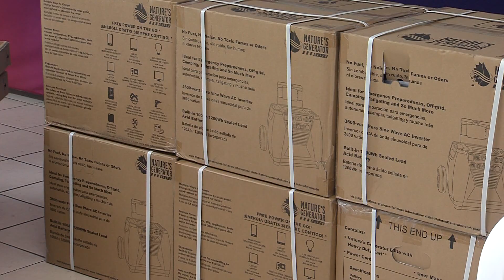Canóvanas asigna "delegados comunitarios" que alertarán falta de servicios de agua y luz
Ante los desafíos en los servicios eléctricos que han afectado a muchas comunidades, la alcaldesa de Canóvanas, Lornna Soto Villanueva, anunció medidas adicionales para atender los reclamos de los vecinos con iniciativas proactivas como la creación de los “Delegados Energéticos Comunitarios” y acceso a un programa para lograr libre de costo placas solares. Estos delegados estarán encargados de alertar sobre interrupciones en los servicios eléctricos y de agua, confirmar la actividad de las brigadas de LUMA, facilitar información crucial y promover el programa federal Acceso Solar, dirigido a residentes de bajos recursos y aquellos que dependen de equipos médicos para vivir.